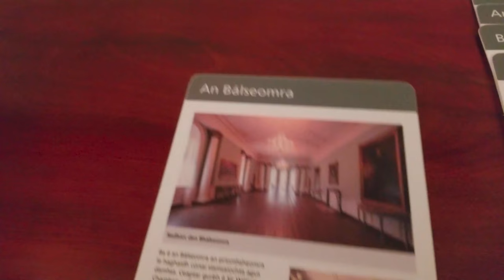Our First Castle Tour & Greystones Beach | Full Time Travel Family of 6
We ventured out to nearby Rathfarnham Castle for a tour. It was actually a cultural night and it was free, there were various things all over Ireland free that night in October. We wandered around a few places in Dublin as well, but I've lost the footage. My tech nightmares continue unfortunately. We also made it down to the nearby beach! It's only a 3 minute drive or 10-15 minute walk from the house. It was a bit cold outside an completely freezing water, but that didn't stop multiple people from getting in! Crazy town, seriously, lol. You'd see a seemingly sane woman all bundled up for fall arrive for example. She'd walk down to the water covertly slide into her bikini and then walk into the water for a dip, turn around and reverse the process. C.R.A.Z.Y Lol, we love these crazy Irish people so much!! Have you swam in the Irish sea?

Where we ARE Wednesday! Watch this to see where we ARE this week!